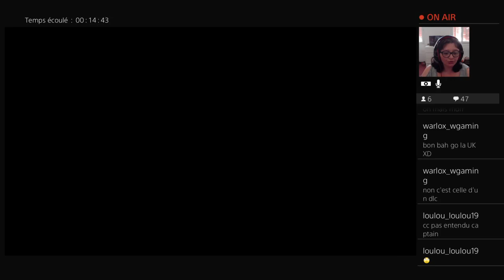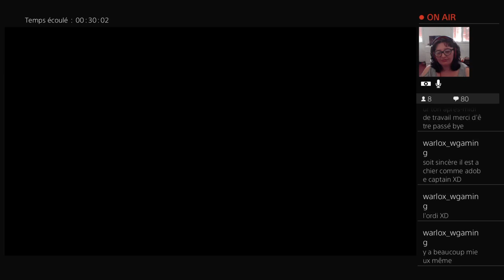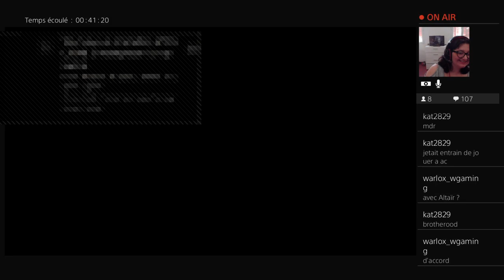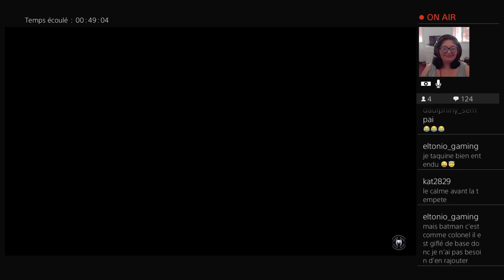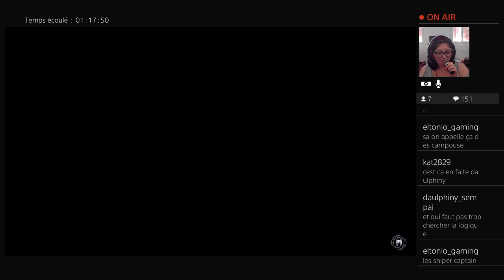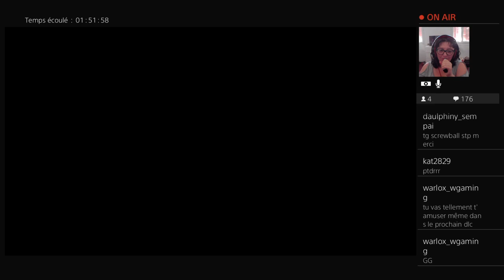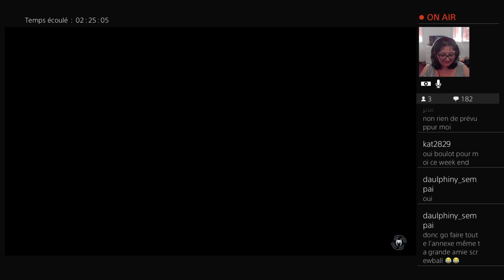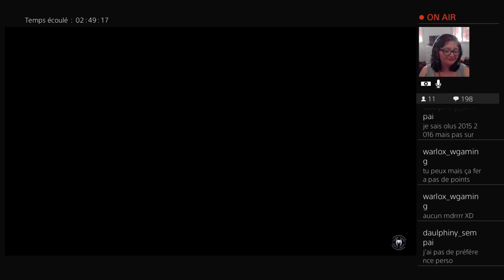Marvel Spider-Man La guerre des gangs #18 Le Spidou des explosions - Live (fr)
On se retrouve pour la suite du deuxième dlc la guerre des gangs et cette fois ci on arrêter Yuri dans sa vengeance

Bon visionnage
Captain Price Nawak